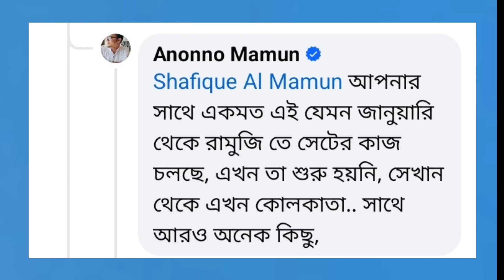এইগুলা কিসের আলামত। Shakib Khan। Arshad Adnan। Anonno Mamun। Himel Ashraf। Rafi। Swapan Chowdhury।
শাকিবের তিন পরিচালকের কোন্দলে মিডিয়া সয়লাব। এইগুলা কিসের আলামত।

Shakib Khan #
Arshad Adnan #
Anonno Mamun #
Himel Ashraf #
Raihan Rafi #
Swapan Chowdhury #
Euro Vlog #

Euro Vlog is a infotainment channel. The content is a Bangladesh film producer  director Swapan Chowdhury. He made 26 Bengali feature film from last 15 years. Due to some family crisis and pandemic he is staying at Stockholm, Sweden.good

lastly I am declaring that if any newcomer in Sweden need any help, do not hesitate to call me in Viber or Whatsapp.

lastly I am declaring that if any newcomer come to Europe I will help them.